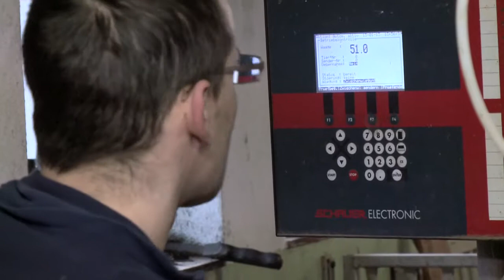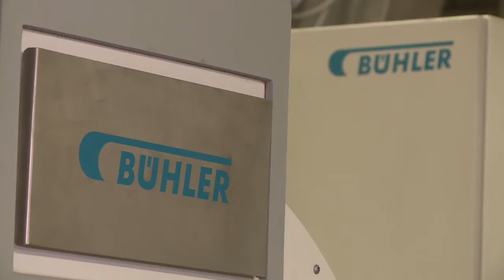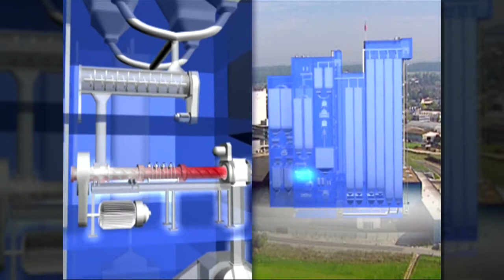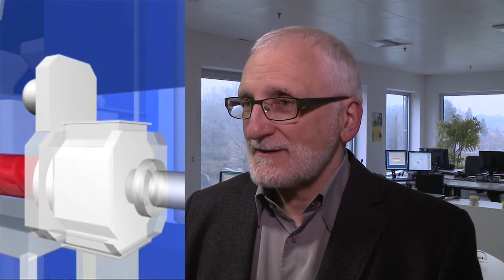Die passendeStruktur für jedes Tier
Mit der Blendproduktion kann die --Zusammensetzung eines Futters genau auf die Bedürfnisse des entsprechenden Tiers abgestimmt werden. Da die vorproduzierten Halbfabrikate, jederzeit in in einem Silo zur Verfügung stehen, wird der bestellungsbezogene Produktionsablauf wesentlich kürzer und dank grosser Produktionschargen sinkt der Energieverbrauch erheblich